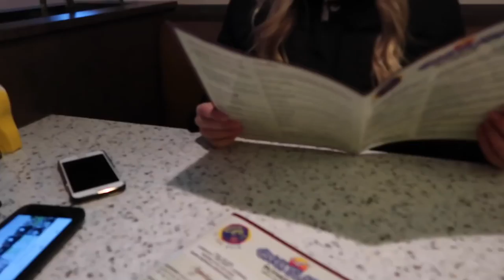Visiting The Plymouth Ice Festival | LIZ TAKES OVER THE PETTING ZOO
We're back after fighting off the flu that wrecked some havoc at the Fullerton Estate. Follow us along as we check out the Plymouth Ice Festival! Liz couldn't help herself and took over the children's petting zoo. We had a blast looking at all of the different ice sculptures & watching them be made! Do you have a favorite local winter festival near you?

This is the first vlog that Liz has edited solo, let her know in the comment section below how she did!

Our Video Equipment We Use To Vlog!
Macbook Pro 15” 2.6ghz (we use iMovie)
Main Camera Canon T6i
Canon 10-18 Wide Angle Lens
Vlogging Joby Gorilla Pod
Go Pro 3+
Saramonic GoPro Stereo Mic

If you enjoyed this video, please shoot it a big Thumbs UP and LIKE! That way you can get the latest and greatest when our newest videos release!